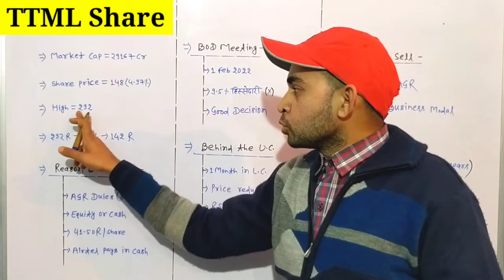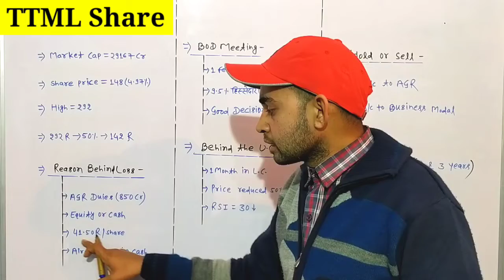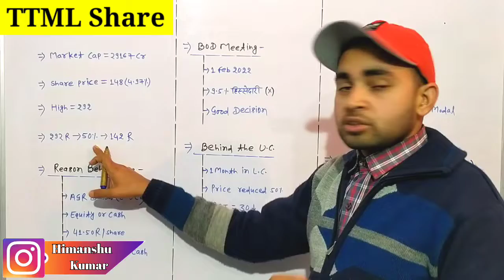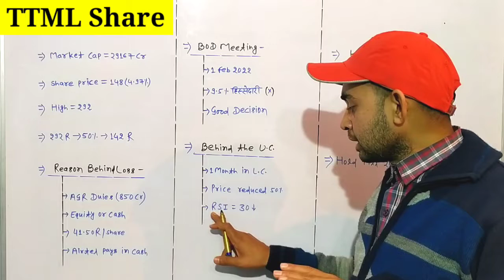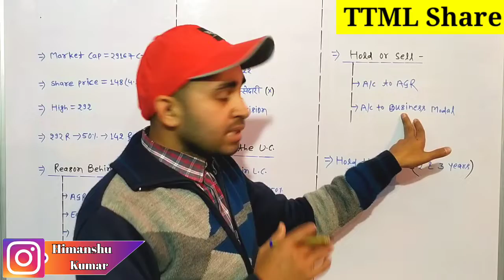TTML Share Latest News | TATA Teleservices Ltd Good News | Future Of India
In this video you will know about TTML Share latest news and updates .

Ttml
Ttml ltd
Ttml share
Ttml company
Ttml latest updates

Hash Tags -